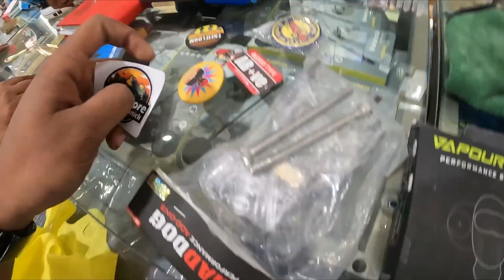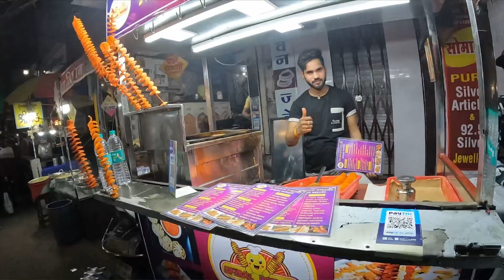Sarafa Food Market Explore kar ne k Baad bhayanakk Zagda ho gaya | Exploring Indore | Day - 2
to dost ye hamre indore trip ka day 2 hai .is video me human Sarafa market ka famous food try kiya hai...or Humara zagda bhi hojata hai ..I hope app ko video psnd aye gi. thnaks

Thank you !!! ツ